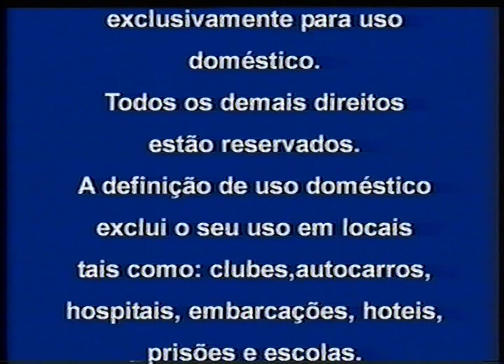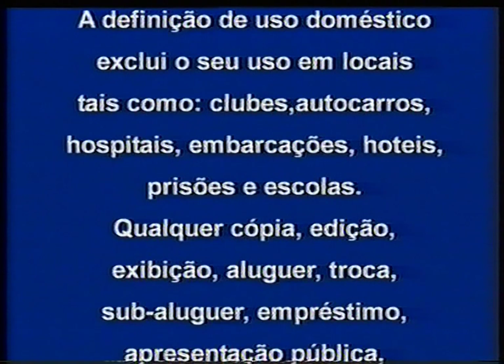Warner Home Video / Warner Bros. Family Entertainment (2003)